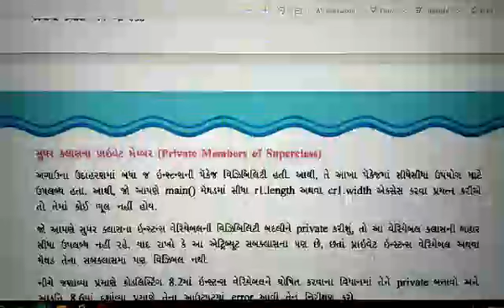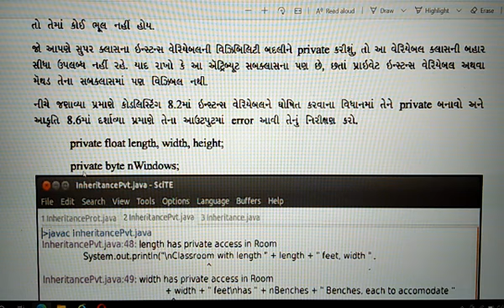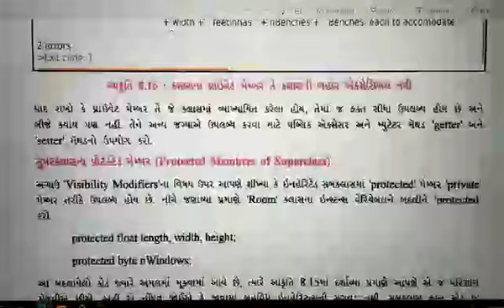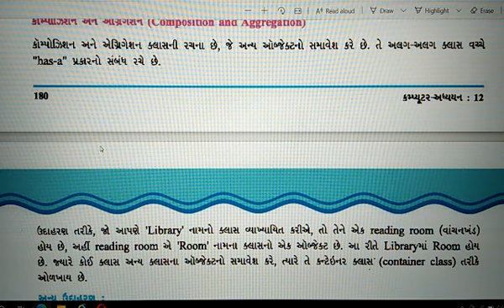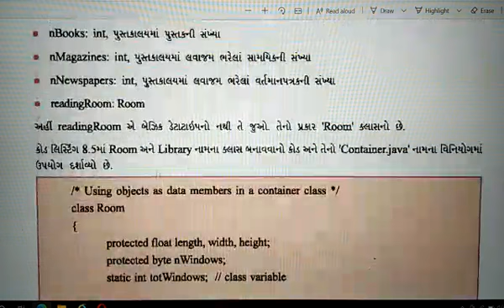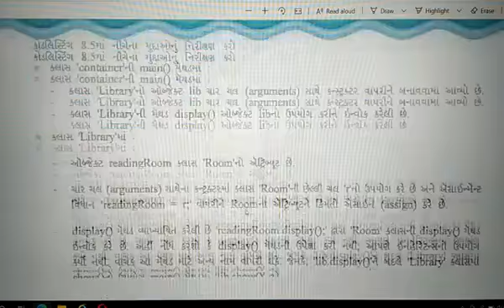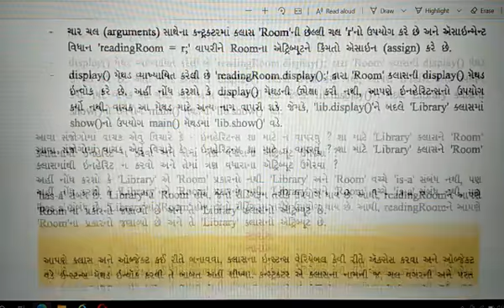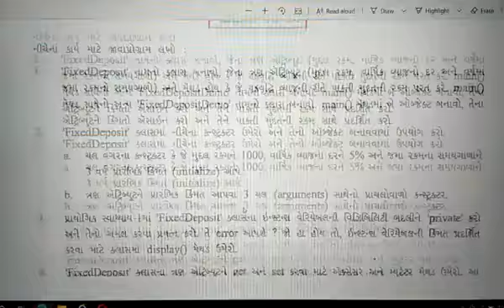ધોરણ -૧૨-વિષય -કમ્પ્યૂટર -વિષયાંગ -૮-૮.૧૩,૮.૧૪